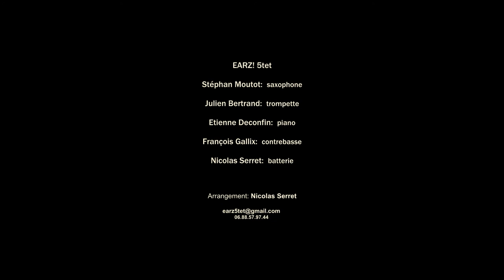Jazz Barn Live - EARZ! 5tet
"Smells Like Teen Spirit" - Extrait du concert live du 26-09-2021

Stéphan Moutot:  saxophone
Julien Bertrand:  trompette
Etienne Deconfin:  piano
François Gallix:  contrebasse
Nicolas Serret:  batterie

Arrangement: Nicolas Serret

Jazz Barn Live ®
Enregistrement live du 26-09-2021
Enregistrement, Mastering, Images: Nicolas Hesse
DIGITIGRADE STUDIO ®
26120 Montélier